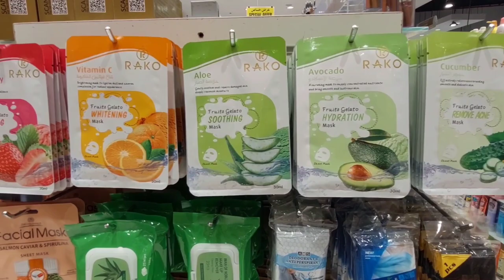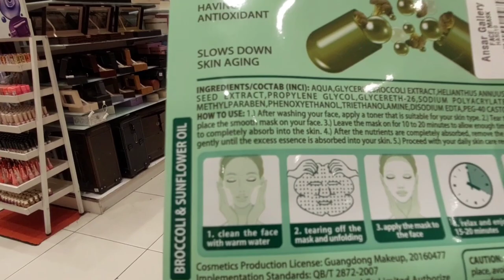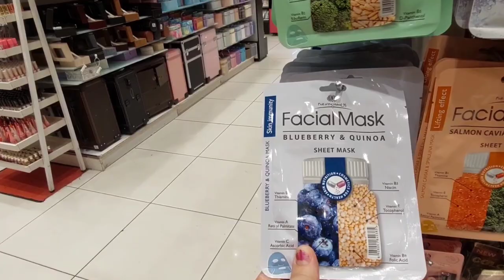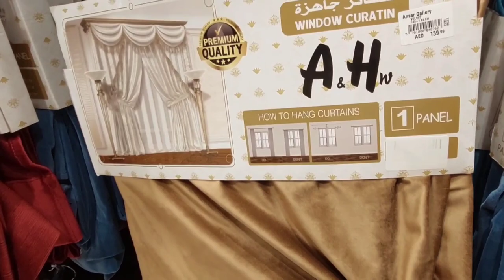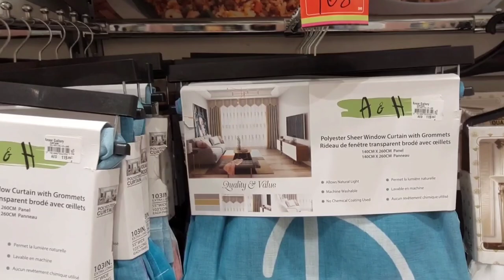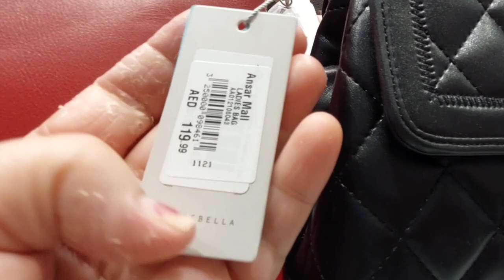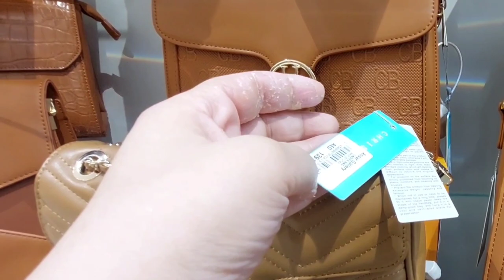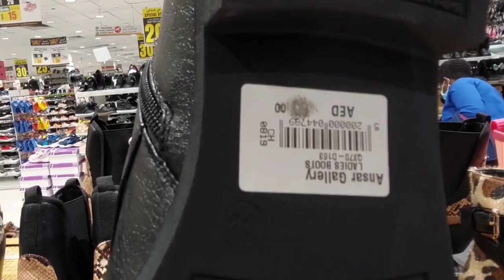شوفو ملابس الشتوي في انصار جاليري بدبي